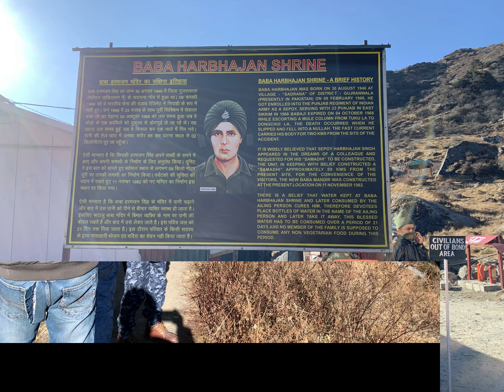Travel to East Sikkim (Nathula Pass, Baba Mandir, Tsongmo Lake)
Tour to East Sikkim after visiting Gangtok.
Nathula Pass
Baba Mandir
Tsongmo Lake /Changgu Lake

The Mesmerizing Kangchenjunga
Gangtok to Nathula Pass by Innova (RS 6500/-)